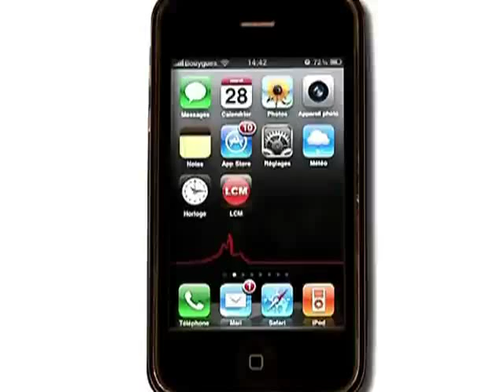Kitesurf: un sport de liberté avant tout! (Marseille)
Xavier nous présente le kitesurf, une discipline issue du surf mais qui offre bien plus de libertés!

Sites webs/blogs, copiez cette vidéo avec le bouton "Intégrer" !